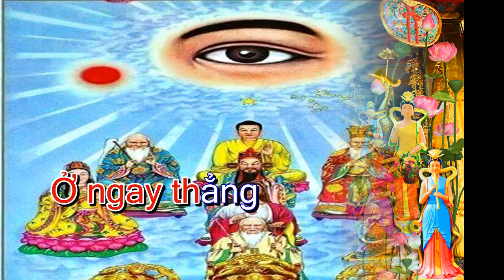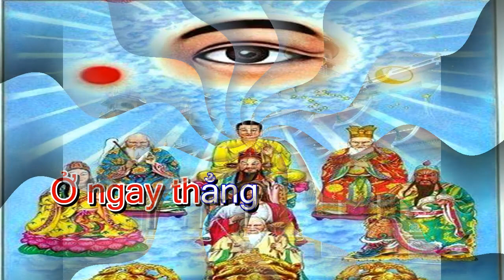THÁNH NGÔN HIỆP TUYỂN QUYỂN 1. Phần 9 trang 93 đến 103